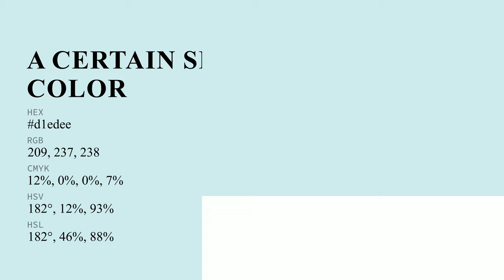A Certain Shade Of Green color d1edee hex color - Blue color - Warm color d1edee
What color is A Certain Shade Of Green ? d1edee hex color - Blue color - Warm color d1edee

Hex d1edee Color Code is also known as A Certain Shade Of Green color.

Hex d1edee Color code in RGB color code model is created after adding 81.96% red color, 92.94% green color and 93.33% blue color.
Hex d1edee Color code in CMYK color (process color) code model is generated after subtraction of 12% cyan, 0% magenta, 0% yellow and 6% black.